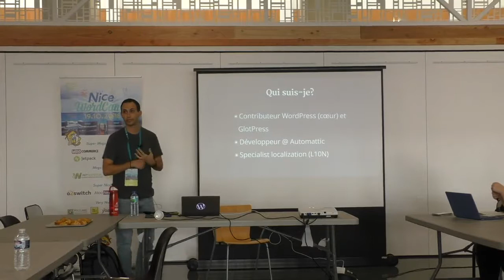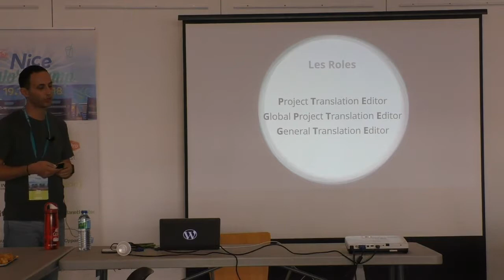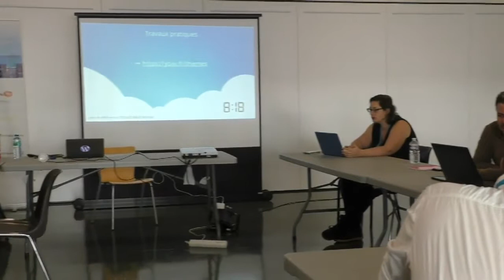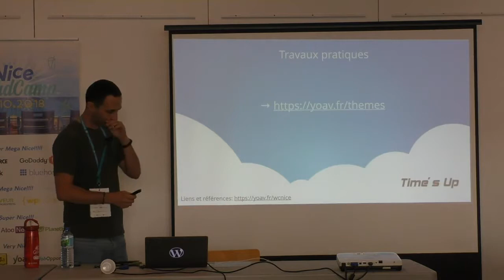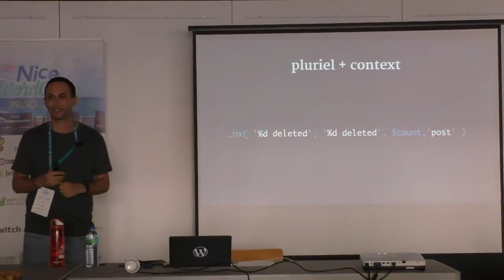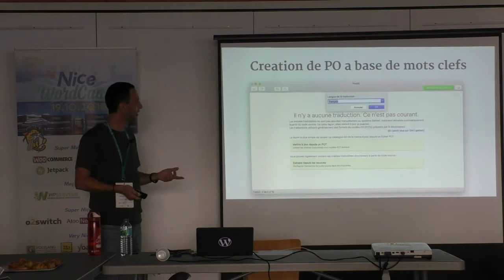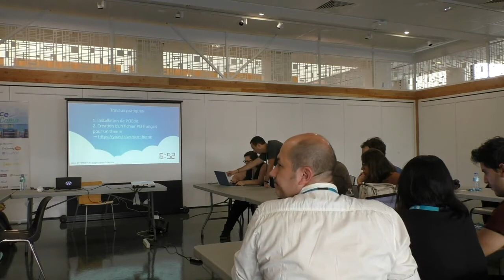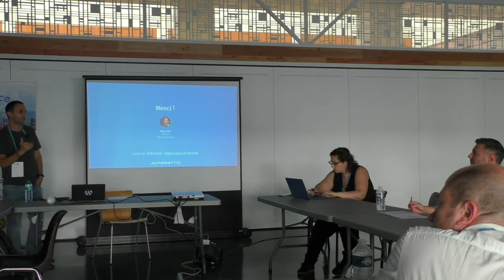Yoav Farhi: Comment traduire un thème (ou une extension) WordPress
Nous allons apprendre la traduction dans WordPress à partir de zéro, et nous découvrirons le fonctionnement interne de différentes équipe de traduction à travers le monde. Ensuite, nous passerons en revue le processus et les outils nécessaires pour traduire une extension ou un thème WordPress.